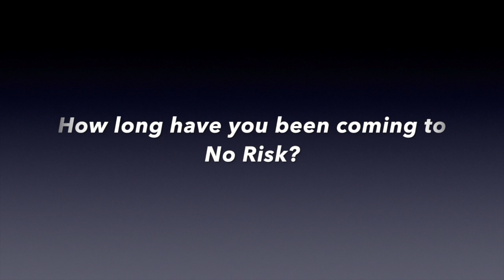Extraordinary Members- Paul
You're Never asked to do more than you can do